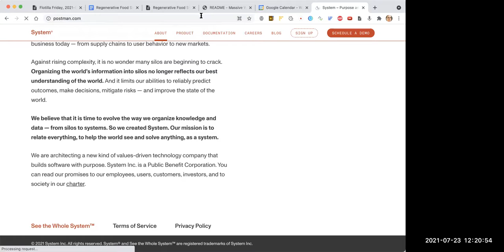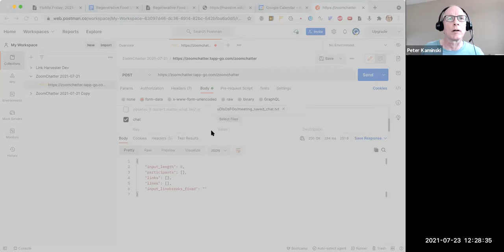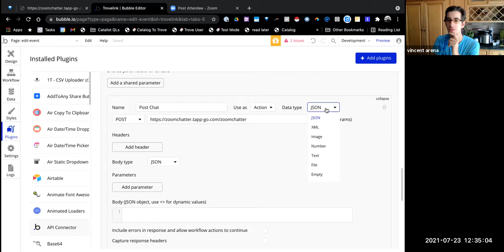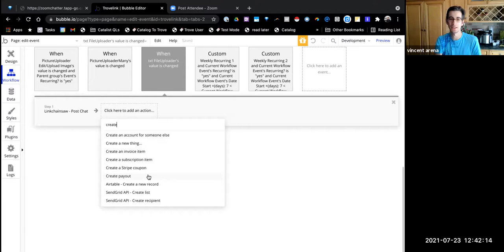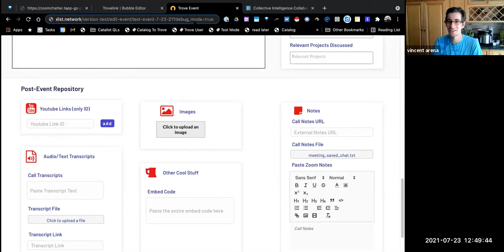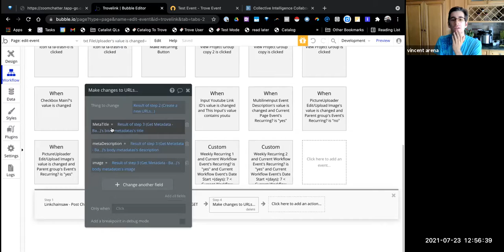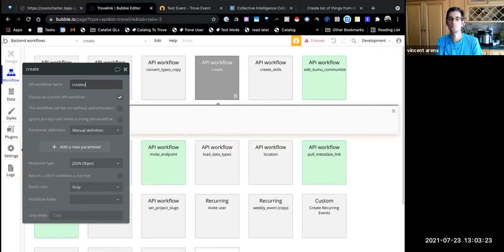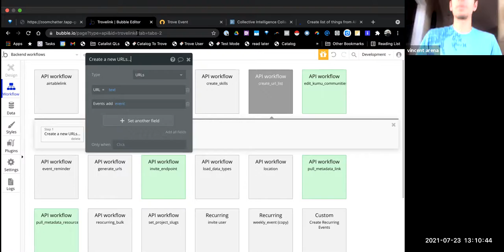Flotilla Friday, 2021-07-23